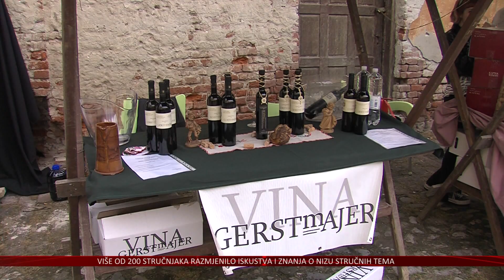Rekordan broj sirara i vinara na Festivalu sira i vina u Valpovu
Vodimo vas na Festival sira i vina, koji je sinoć održan u Valpovu. Prva je to u nizu priredbi Vinskog mjeseca u Osječko-baranjskoj županiji, u sklopu kojeg će se do kraja lipnja održati niz vinsko-turističkih manifestacija. Sinoćnja uvertira u Valpovu odlično je započela, ali ju je ubrzo pokvarila kiša.